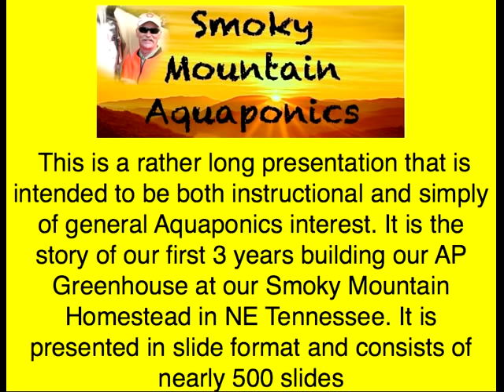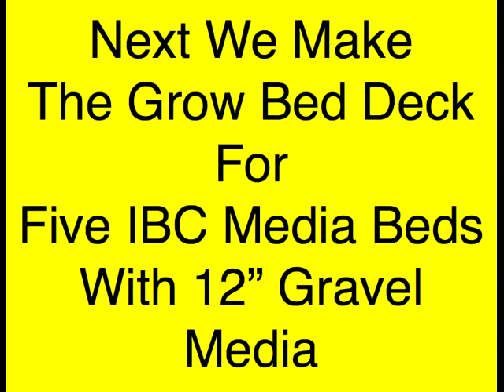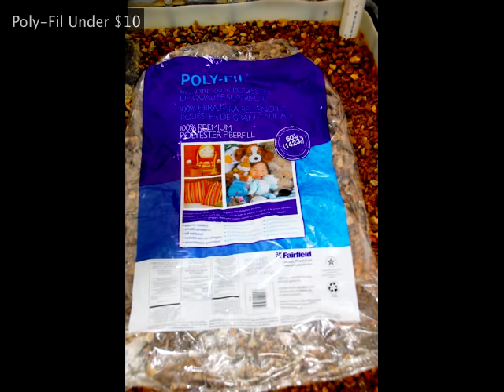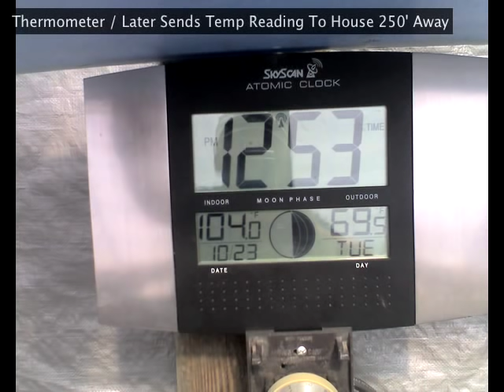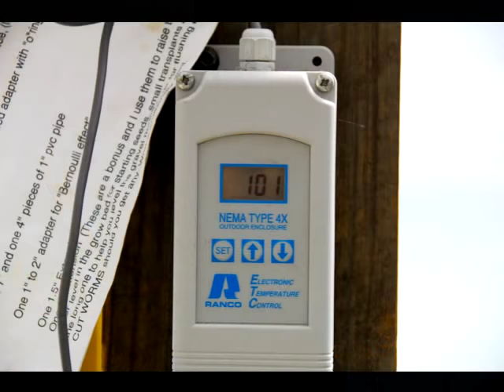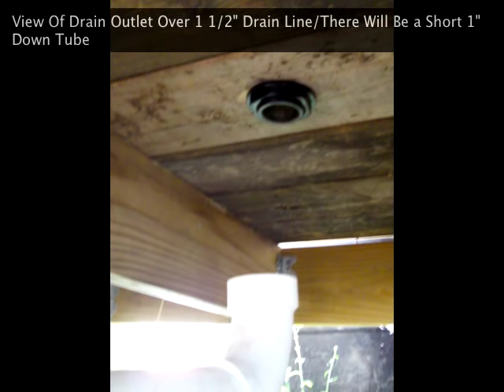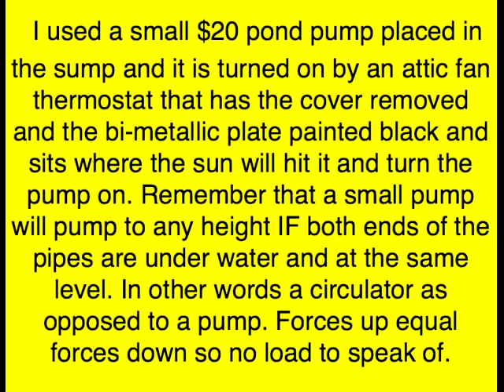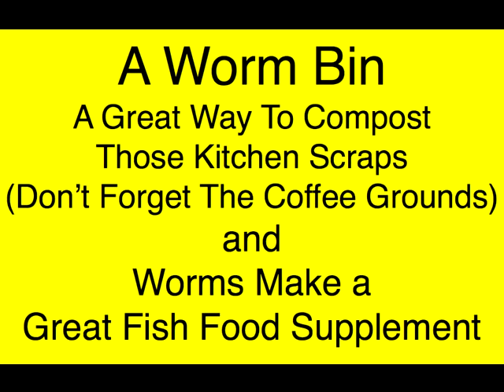Aquaponics Greenhouse System Build In the Smoky Mountains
This is a long time coming one hour long presentation that is intended to be both instructional and simply of general Aquaponics interest. It is the story of our first 3 years building our AP Greenhouse at our Smoky Mountain Homestead in NE Tennessee in which we raise lots of vegetables and trout for our table. It is presented in slide format and consists of nearly 500 slides whittled down from over 800 photos taken during the project. The good thing about slides is that you can easily stop the presentation at any time for a closer look and you can fast pace through it to spots that might interest you.